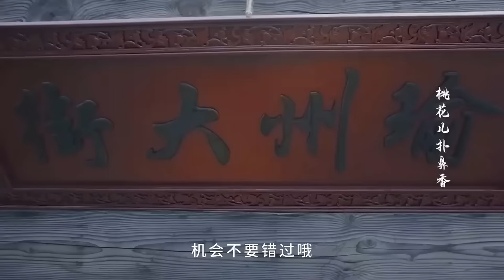MUTLISUB古装甜宠【烬余欢】▶EP 01💕失忆小神医被迫嫁给呆傻大少爷💤没想到少爷竟是......🤔（主演：赵丽颖、林更新）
剧名Name：
主演Cast：
简介：💕失忆小神医被迫嫁给呆傻大少爷💤没想到少爷竟是. 🤔